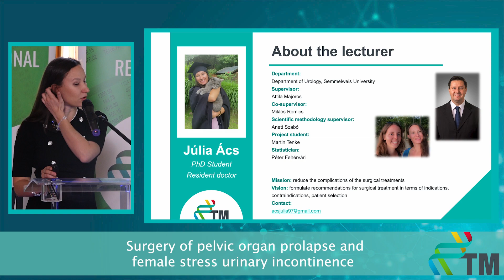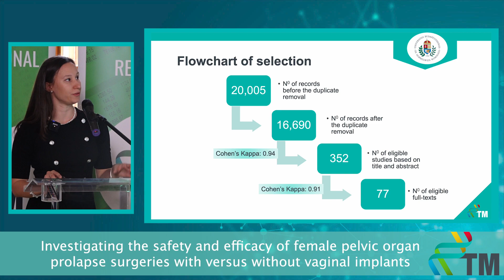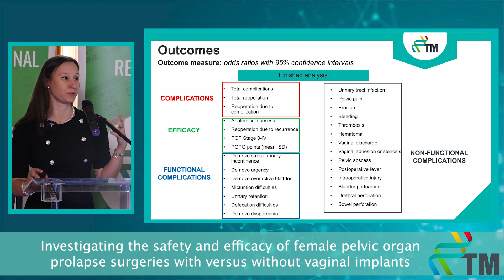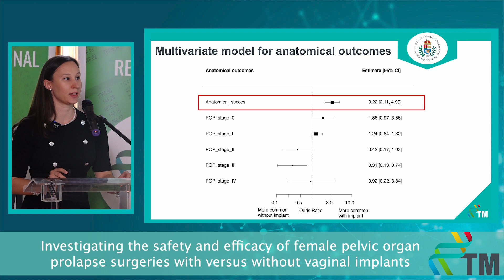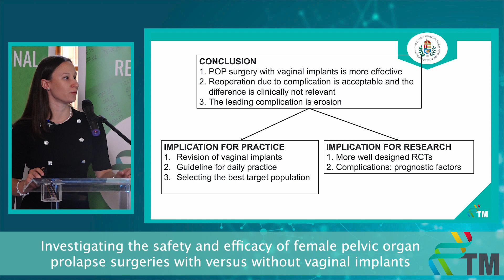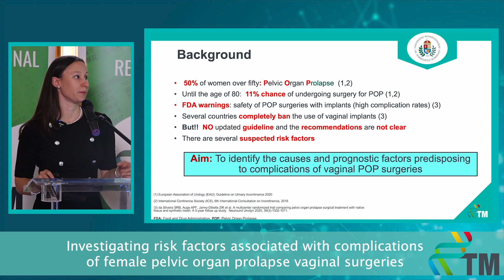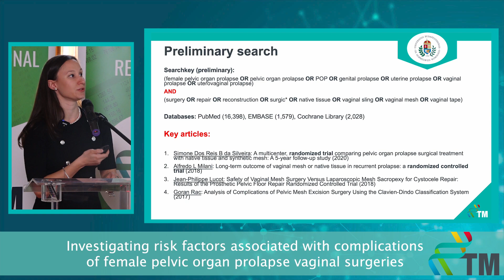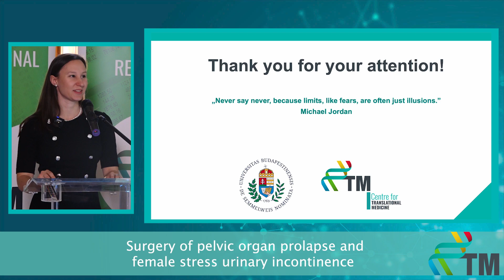Progress Report II - Júlia Ács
Investigating risk factors associated with complications of female pelvic organ prolapse surgeries
6-month Progress Report of the PhD students of the Centre for Translational Medicine, Semmelweis University.
I am a first-year PhD student and a resident doctor at Semmelweis University Department of Urology. I am mainly interested in the borderline topics between urology and gynecology, particularly in problems, such as female pelvic organ prolapse (POP). I would like to work on two meta-analyses to collect and evaluate complications of surgical treatments regarding female stress urinary incontinence and urogenital prolapse. My vision is to educate patients about our findings on perioperative risk factors, thus reducing surgical complications. I consider it my mission to identify all possible perioperative risk factors, to adapt the surgical plan to the individual characteristics of the patients, and to improve the complication rate of surgery by reducing risk factors.